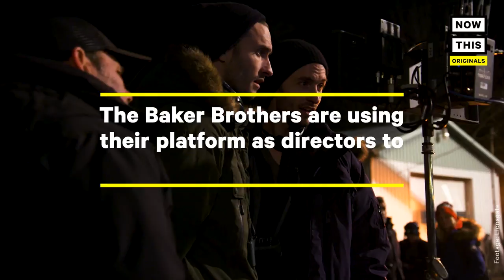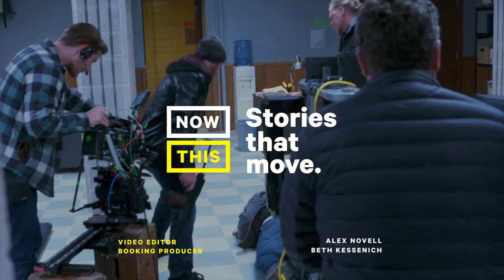The Baker Brothers on KIN, Sci-Fi, and Representation | NowThis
Here's how the Baker brothers, directors Jonathan Baker and Josh Baker, are using their platform to elevate the voices of others.

The Baker Brother's film, 'KIN,' follows an adopted teenager and his brother as they embark on a sci-fi journey to escape otherworldly enemies. 'KIN' is adapted from Jonathan and Josh's 2014 short film 'Bagman.' With 'KIN' Jonathan and Josh wanted to make something new to reflect the diversity and hardships seen in the real world.